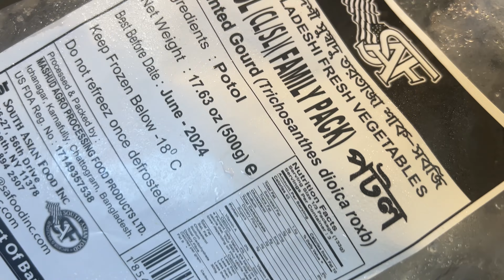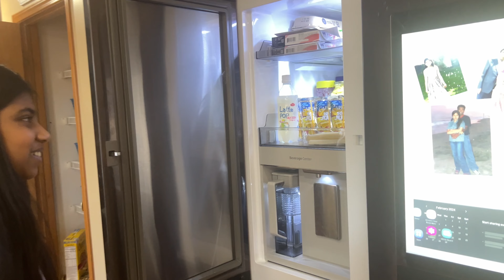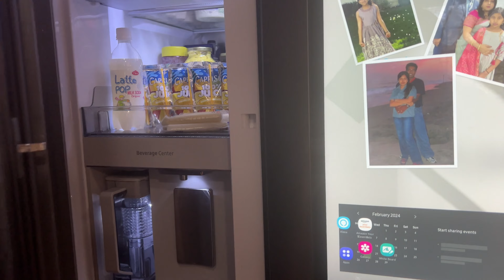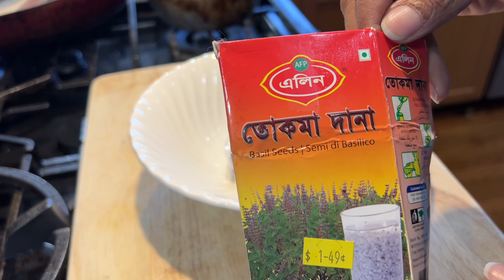ছোট ছোট কাজগুলা গুছিয়ে রাখলে সারা রমজান জুড়ে কষ্ট কম হবে||এয়ার ফাইয়ারে গ্রিল চিকেন রেসিপি